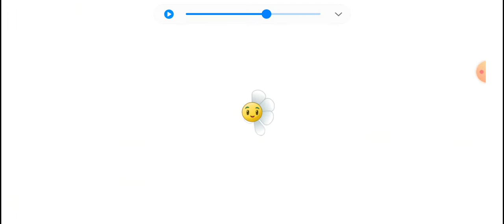PvZ 2 - Penny Pursuit - A Cry For Helpdesk #22